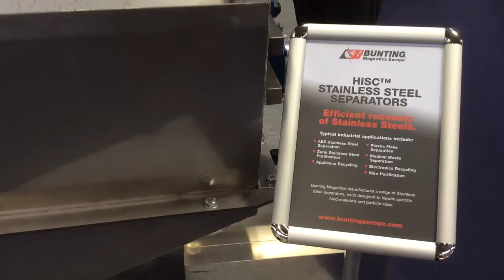Stainless Steel Separator operating at RWM17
The Bunting Magnetics Stainless Steel Magnetic Separator in action at the RWM17 exhibition in Birmingham UK